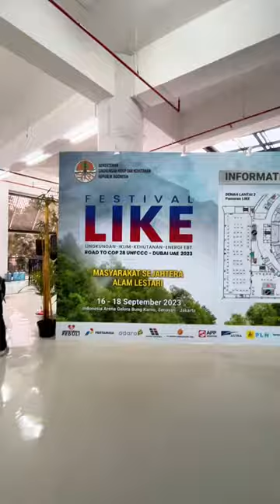AGP - TWNC dukung Festival LIKE untuk lingkungan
Yuk, jangan lewatkan Festival LIKE yang berlangsung 16-18 september ini! TWNC dan unit usaha lain turut serta dalam festival seru ini, dengan komitmen tinggi terhadap lingkungan. Ayo kunjungi booth kami dan raih doorprize menarik.
Bersama-sama kita dukung kebaikan untuk bumi kita! 🌍✨